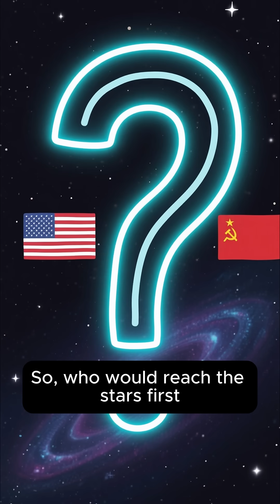The Space Race: USA vs USSR 🌌 Who Won? 🚀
influenza b
7.7%
jack toys
7.7%
katseye debut song
7.7%
love ambition chinese drama
7.7%
yokasiri

The epic Space Race between the USA 🇺🇸 and USSR 🇷🇺 changed history forever! From the launch of Sputnik 1 to Neil Armstrong’s Moon landing, this 45-second video shows how Cold War rivals turned science fiction into reality. 🌕
Discover how competition in space created today’s modern technology — from satellites to Mars missions.